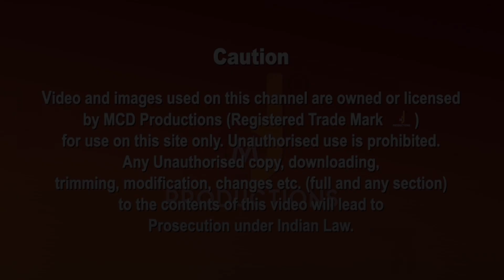Deepti Deep| कैसे करुं उसे प्यार, उसकी आंखों में प्यार दिखा ही नहीं... Kavi Sammelan